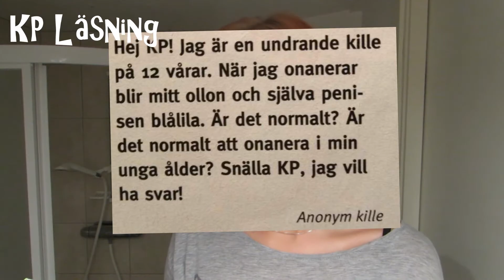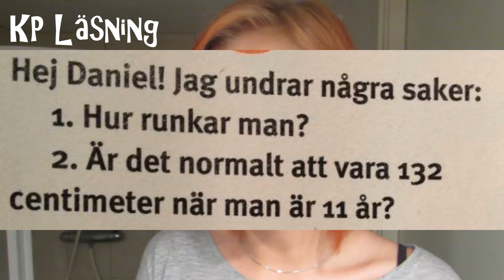Best of TheBentish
ask:
ask.fm/TheBentish